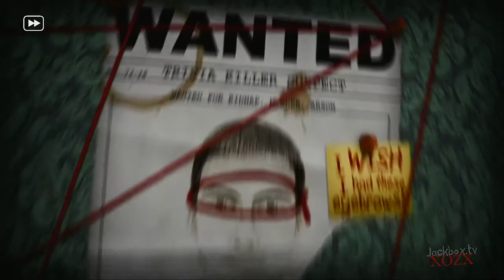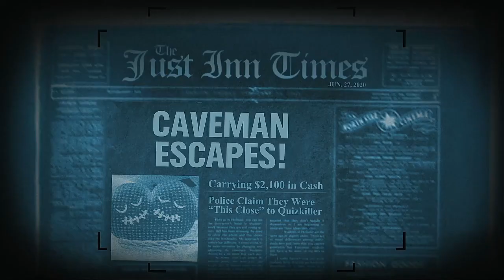Trivia Murder Party 2 Episode 85 Ultimate Taggers Game 2wo